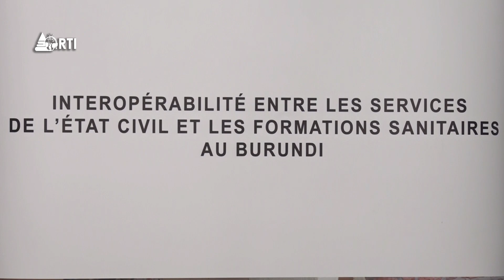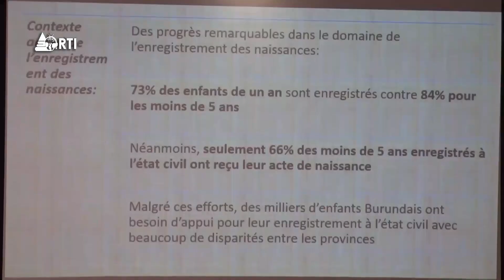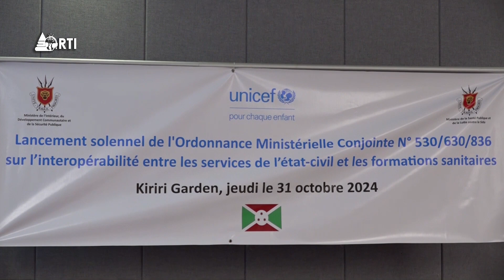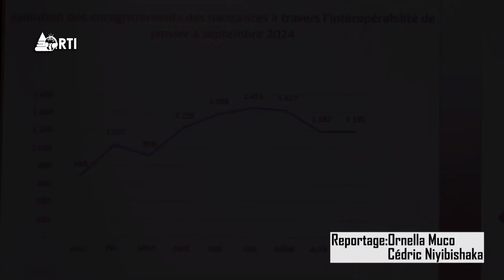Isanganiro: Edition du 01 Novembre 2024